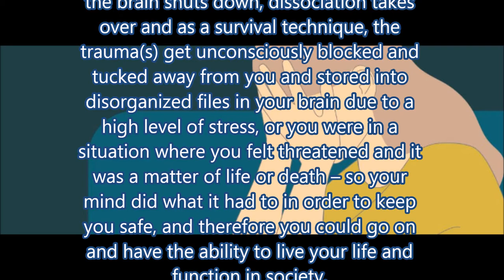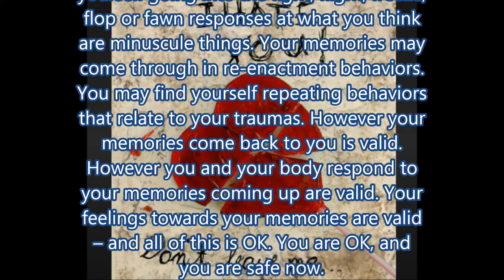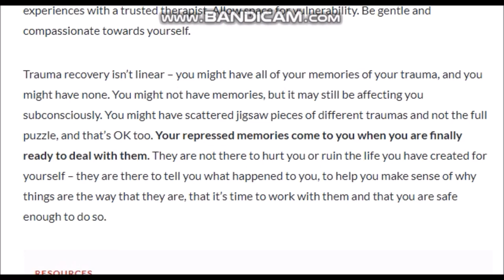BPD PROBLEMS What Happens When Repressed Memories of Trauma Begin to Resurface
17 U.S. Code § 107 - Limitations on exclusive rights: Fair use fair use of a copyrighted work, including such use by reproduction in copies or phonorecords or by any other means specified by that section, for purposes such as criticism, comment, news reporting, teaching (including multiple copies for classroom use), scholarship, or research, is not an infringement of copyright.